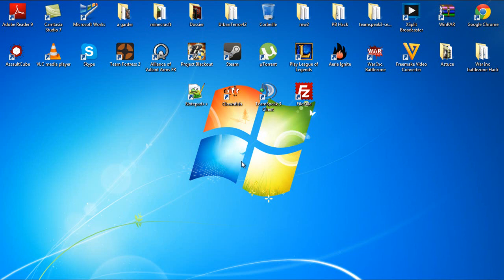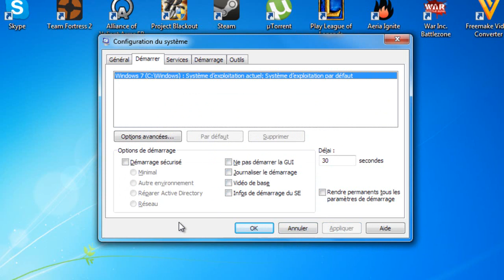[ASTUCE] Optimiser l'utilisation de votre pc en fonction de la configuration ! 720 !